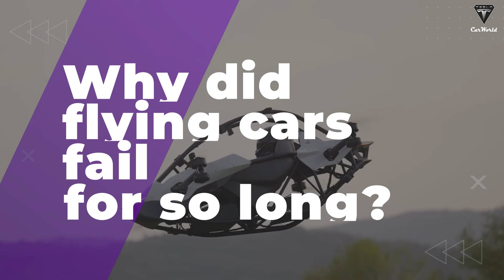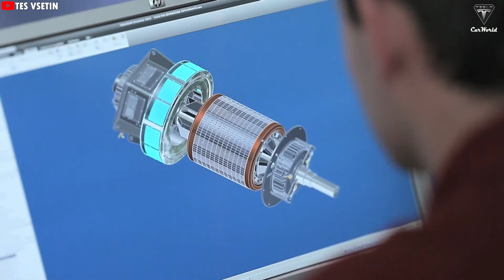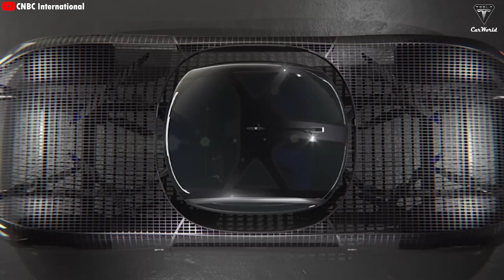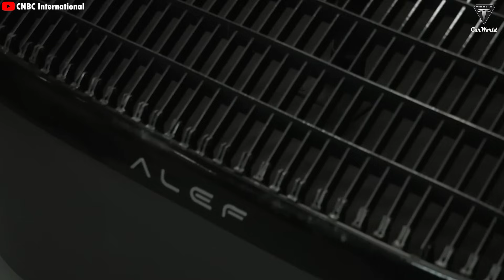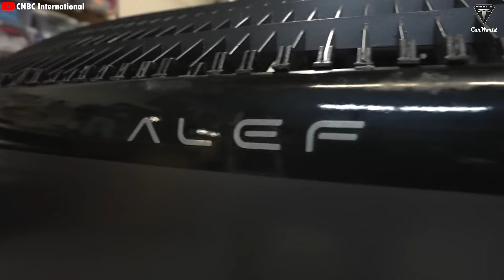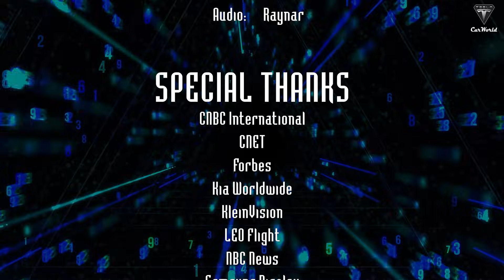The Truth About Flying Cars: What’s Changing in 2026 as Big Companies Step In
Flying cars are finally moving beyond hype. This video breaks down why flying cars failed for decades, what’s changed by 2026, and how flying cars could actually work for investors, tech enthusiasts, and future mobility watchers. From battery limits to real economics, regulation, and companies like XPeng and Klein Vision, you’ll see why flying cars are being taken seriously now—and where they truly make sense.